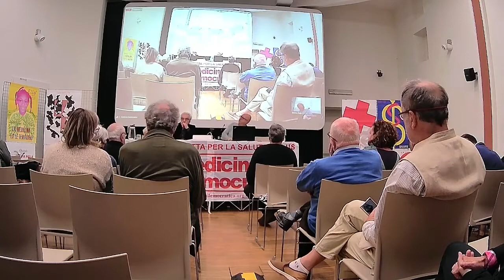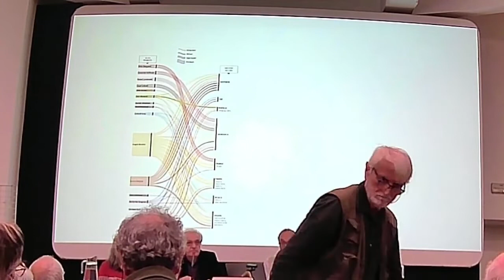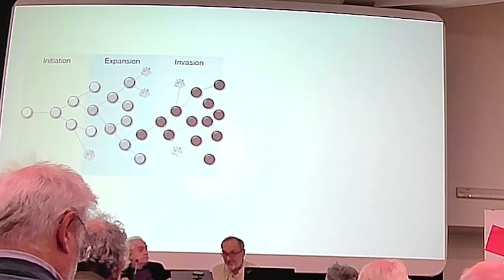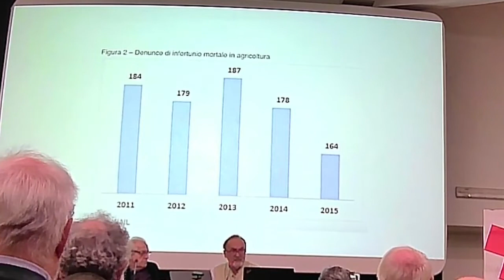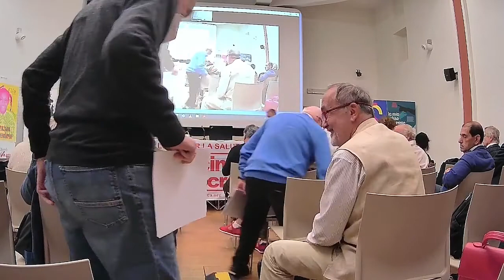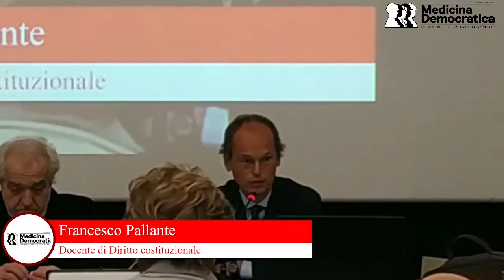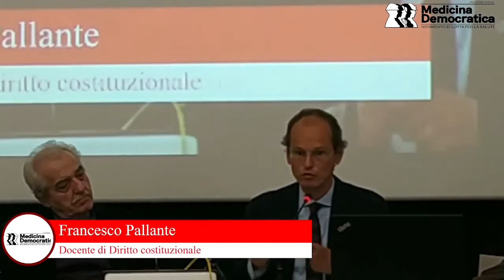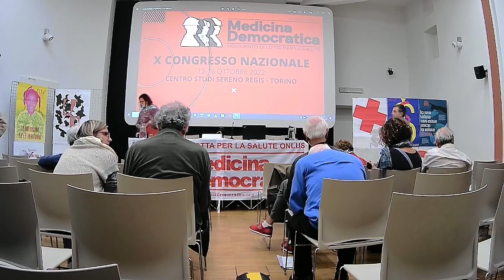X Congresso MD 14 ottobre sessione mattina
SESSIONE MATTINA - INTERVENTI
0:00:00 - Franco Cilenti - Introduzione
0:17:34 - Marco Caldiroli - Medicina Democratica - “Per la ripresa delle lotte di autotutela per la sicurezza nei luoghi di lavoro”
0:33:16 - Laura Mara – Avvocato - “Il ruolo delle Associazioni alla luce della Riforma della giustizia e degli ultimi orientamenti giurisprudenziali”.
0:54:02 - Edoardo Bai - ISDE - “L’amianto, o come gli interessi privati prevalgono sulla pubblica salute”.
1:27:09 - Fulvio Aurora - AIEA - “E se la salute governasse il mondo ?”
1:53:20 - Gino Carpentiero – Medicina Democratica - “La democrazia nei luoghi di lavoro possibile antidoto contro lo stragismo lavorativo. La lezione della GKN”
2:17:43 - Riccardo Antonini - Assemblea 29 giugno – Viareggio - “La strage ferroviaria di Viareggio: familiari, ferrovieri, lavoratori e lavoratrici, cittadini/e PER la sicurezza e la salute, PER la verità e la giustizia”
2:46:25 - Francesco Pallante - Docente di diritto costituzionale - “Diritto alla salute e vincoli di bilancio”
3:14:54 - CUB Savona